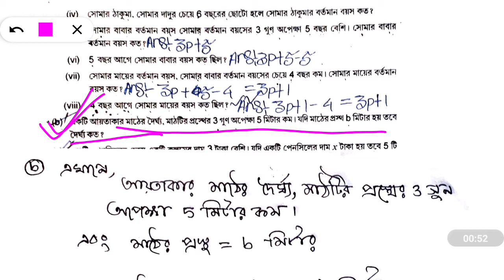tripurabengalimedium Class 6 math Ex. 11.4 Q. 1 (C )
📢Our Community 📲

Tripura tet telegram Channel

☎️My Contract 📲